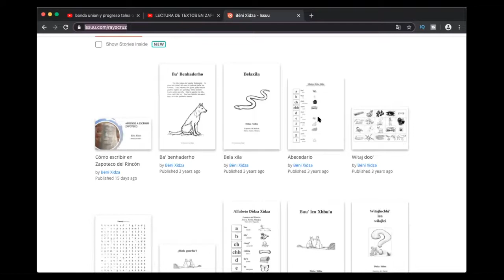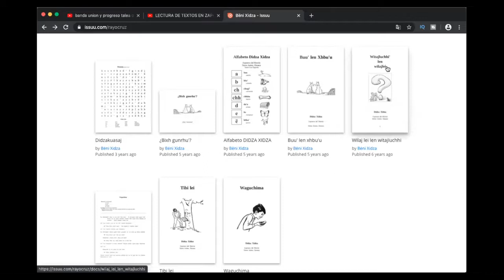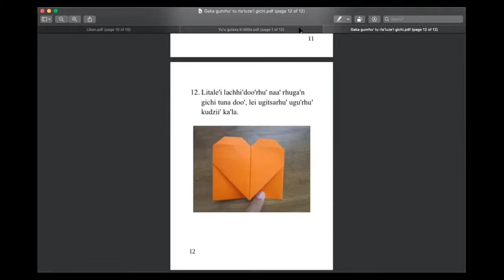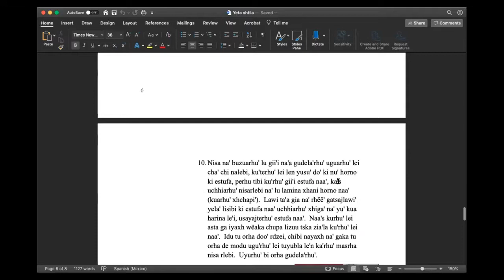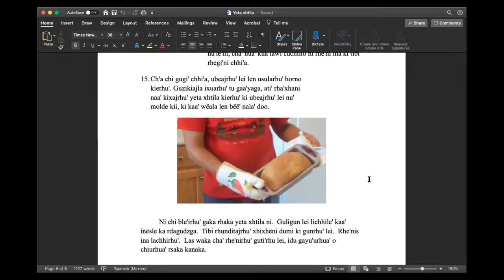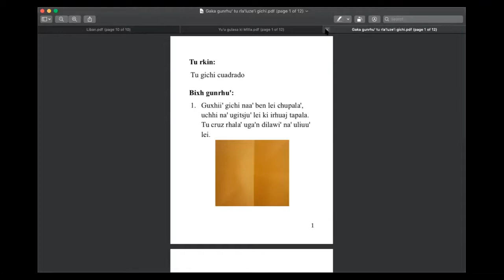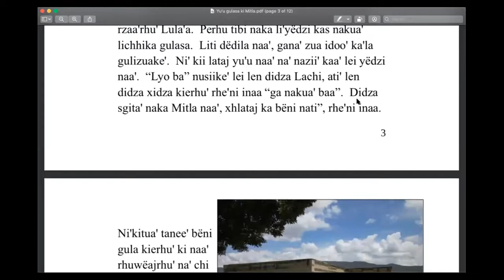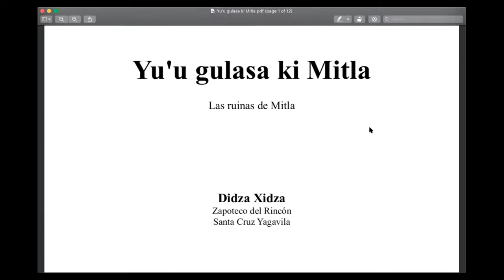LENGUAS INDÍGENAS: Textos monolingües para practicar la lectura en ZAPOTECO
En este video te comparto el Zapoteco escrito. Se trata de una serie de textos en lengua Zapoteca, sin traducción al español, que puedes usar para practicar la lectura en tu Lengua Originaria. Para leerlos busca a Bëni Xidza en la plataforma ISSUU y en mi perfil encontrarás todos estos trabajos que puedes usar libremente.

ZAPOTECO.

APÓYANOS